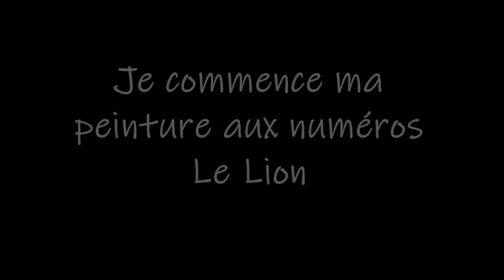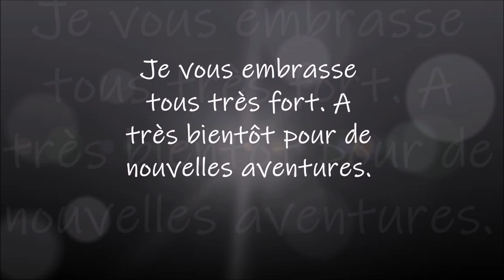PEINTURE NUMÉROS Le Lion Part 1